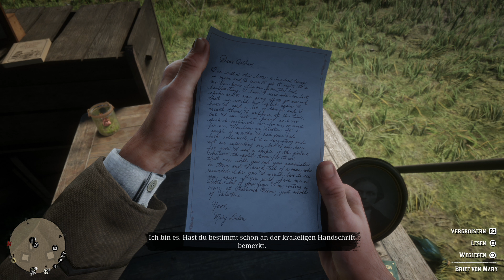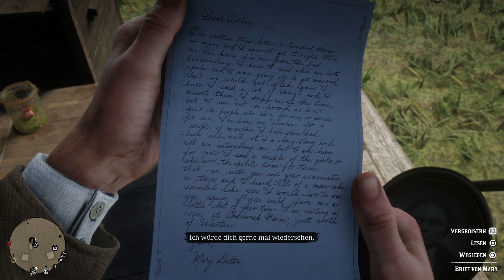Red Dead Redemption 2: Kapitel 2 Folge 10 - Wir liebten uns einst